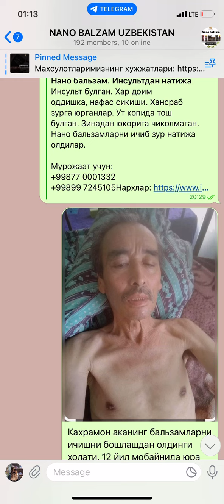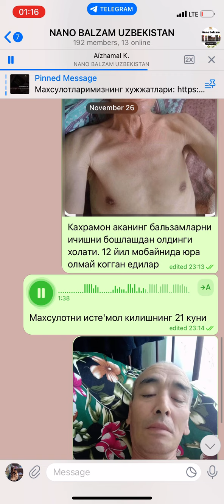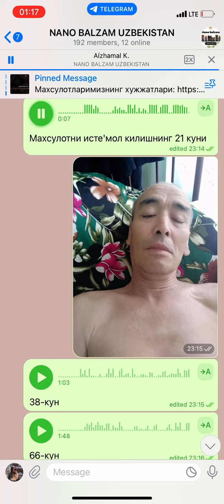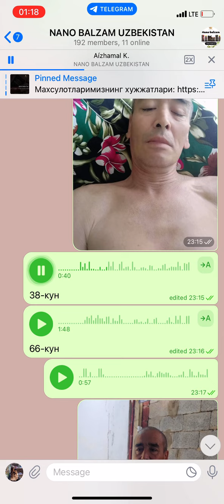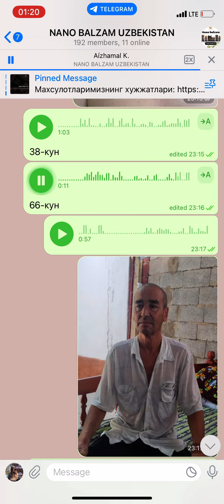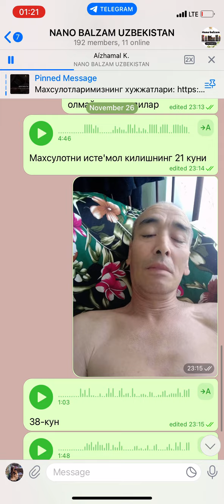12 йил мобайнида юра олмай когган Кахоамон ака юриб кетдилар